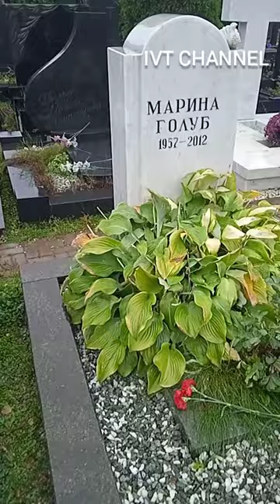МАРИНА ГОЛУБ ДЕНЬ СМЕРТИ МОГИЛА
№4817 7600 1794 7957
Игорь Викторович Т.